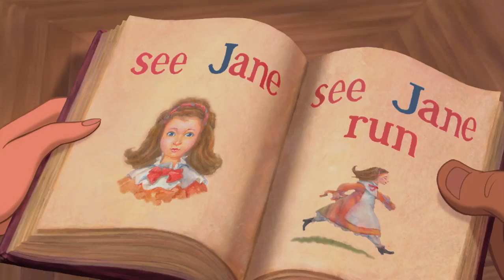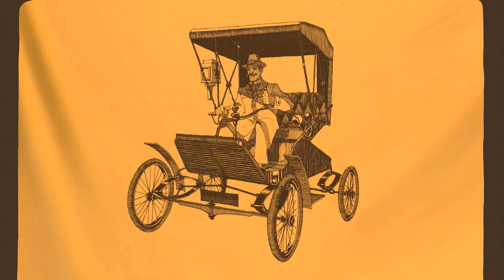Tarzan | Strangers Like Me (Eu Portuguese)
Versão em português de Portugal da música "Strangers Like Me" (intitulada "Estranhos Como Eu") do filme da Walt Disney Pictures de 1999 "Tarzan".

European Portuguese version of the song "Strangers Like Me" (entitled "Estranhos Como Eu") from the 1999's Walt Disney Pictures movie "Tarzan".

*Letra/Lyrics:*

Vou ser como tu, tal como tu
Vou ver tudo, diz lá como é
Tudo isto é novo, sem sentido para mim

Sei que há tanto para aprender
Está tudo aqui, mas onde está?
Ah, é assim que eu sou para os outros?
Agora sei que há mais do que eu pensava

Vá, diz-me lá, vem mostrar-me
Vou saber tudo destes estranhos como eu
Diz-me mais, mais coisas
Eu vou jurar que têm algo de meu

Cada gesto, qualquer coisa que faz
Faz-me ver o que eu nunca vi
Não sei o que é
Esta vontade de estar com ela

Emoções novas talvez para mim
De um mundo diferente para lá daqui
Além do sol, num outro céu
Sei que existe um novo mundo

Vem comigo ver como é
O meu mundo é bom demais
Sentes algo bom em ti
Como eu senti?

Dá-me a mão
Tenho um mundo para aprender

- Perdemos muito tempo a fazer-lhe a vontade! O barco já não deve demorar! Faça-lhe a pergunta! Depressa!
- Tarzan, podes levar-nos até aos gorilas? Estás a perceber?
- Ah... Perceber...
- Oh, bom trabalho, Jane!
- Podes?
- Não podes.
- O quê!?
- Porquê, Tarzan?
- Kerchak.
- O quê?!

Tom Original/Original Pitch (NTSC)

Dobragem lançada em/Dub released on: 26 Novembro/November 1999 (cinemas)

Solista/Soloist: Luís Represas

Jovem/Young Tarzan: Bernardo Costa
Adulto/Adult Tarzan: Filipe Duarte
Jane Porter: Carla de Sá
Terk: Elsa Galvão
Clayton: Alexandre Melo
Professor Porter: Pedro Pinheiro
Kala: Natália Luiza (diálogos/speaking) & Rita Guerra (canções/singing)
Kerchak: Luís Mascarenhas
Adulto/Adult Tantor: Rui Paulo Fonseca

Vozes adicionais/Additional voices: João Oom, Paulo Oom, André Maia, Paula Fonseca, Paulo B., Luísa Salgueiro, Carlos Freixo

Direção de Dobragem: Carlos Freixo
Tradução: Rita Salgueiro
Direção Musical: Pedro Gonçalves
Letrista: Lia Graça
Estúdio de Dobragem: Matinha Estúdios Som, S.A.
Estúdio Musical: Xangrilá, S.A.
Supervisão Criativo: Miguel Angel Poveda

Versão portuguesa produzida por:
Disney Character Voices International, Inc.